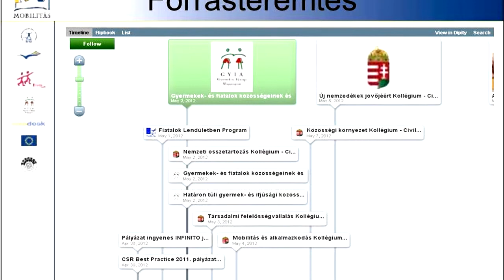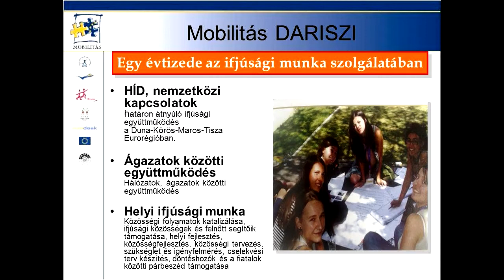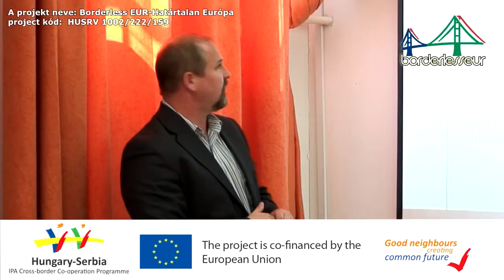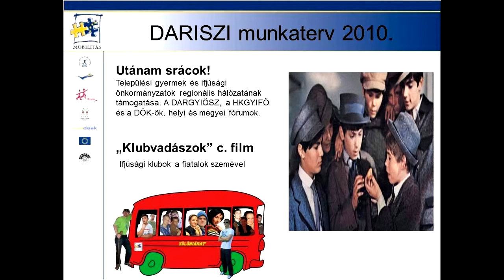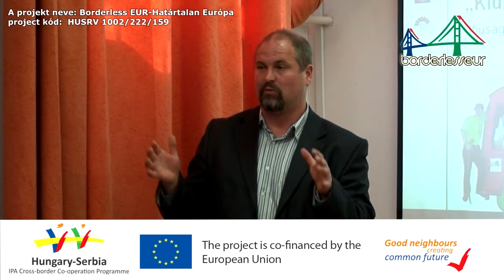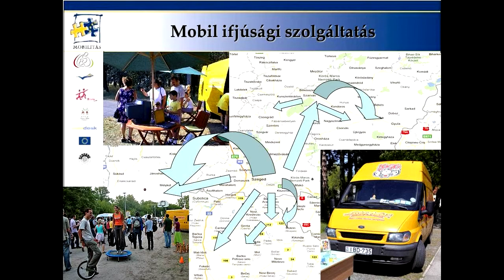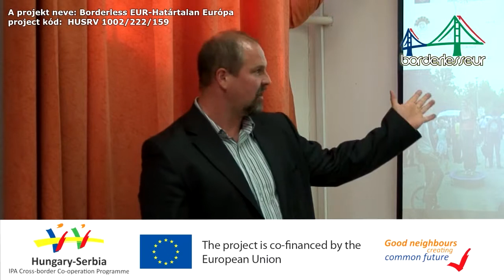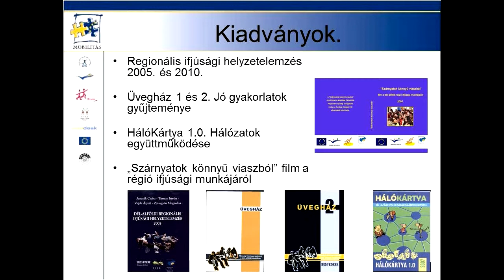Borderlesseur - Vajda Árpád - Part 3